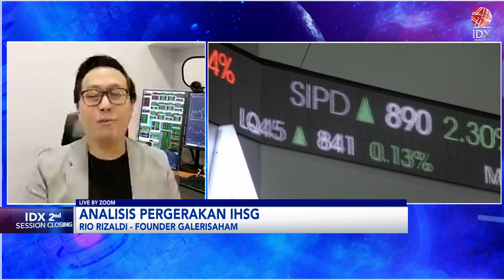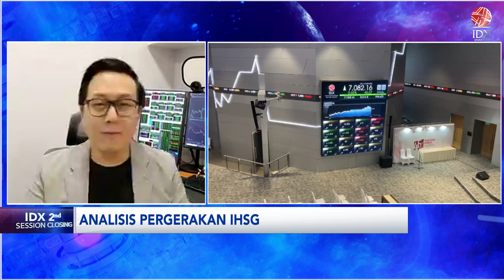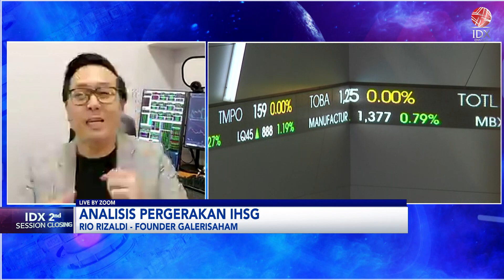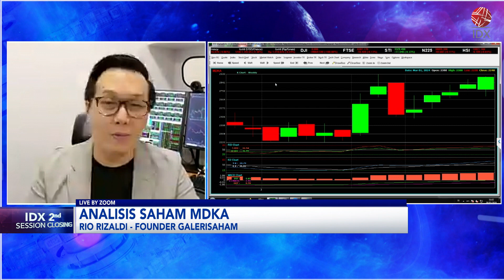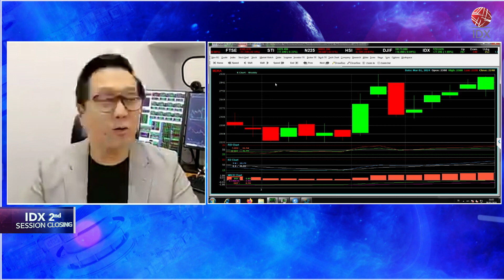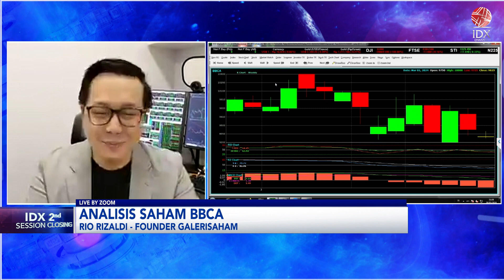Sektor Barang Baku Perkasa, AMMN New All Time Hight | IDX CHANNEL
IHSG ditutup menguat signifikan 1,13% ke 7.257,78 sesi I Selasa (28/5). Indeks sektoral barang baku +2,87% dengan AMMN New ATH di Rp15.000 per saham, MBMA +8,06% MDKA +6,67%. Sektor energi +2,11% dengan DSSA +16,2% dan sektor infrastruktur +1,75% dengan ISAT +9,69%. Keuangan dikontribusi BMRI +2,15% dan BBNI +1,50%.

Dari global, bursa ekuitas Eropa berakhir di area positif, Senin, dan imbal hasil obligasi pemerintah turun, di tengah petunjuk pemangkasan suku bunga oleh ECB. Indeks pan-Eropa STOXX 600 ditutup menguat 0,32% menjadi 522,21, mendekati level tertinggi sepanjang masa.